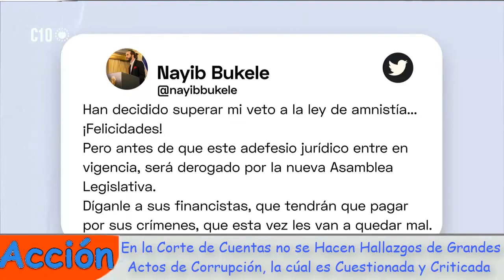Asamblea no Logra Salirse con las Suyas al Querer Superar el Veto del Presidente Bukele